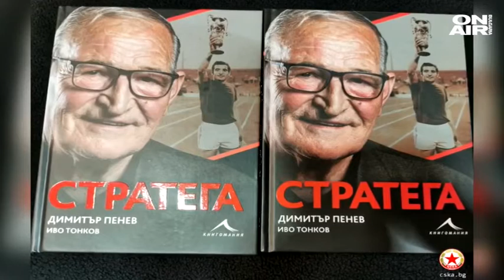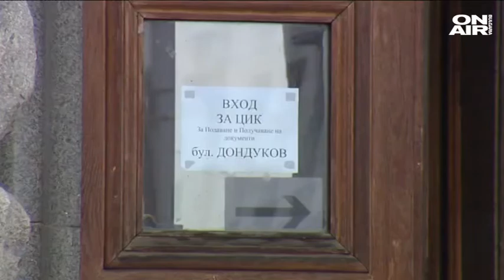Стратег и новобранец: Димитър Пенев влиза в политиката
Треньор номер 1 на 20-ти век Димитър Пенев влиза в политиката. Той е на шеста позиция в две от софийските листи.

След повече от 50 успешни години във футбола, Димитър Пенев се впуска в ново предизвикателство. Той е на път да замени футболния терен с банките в парламента.